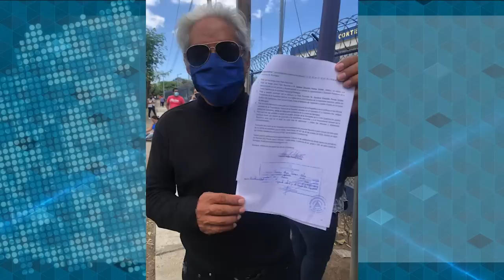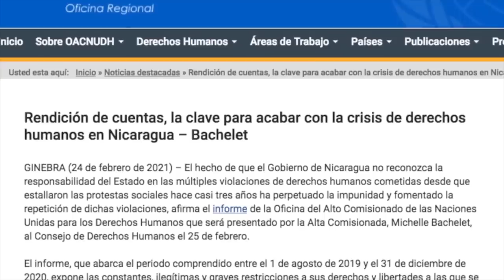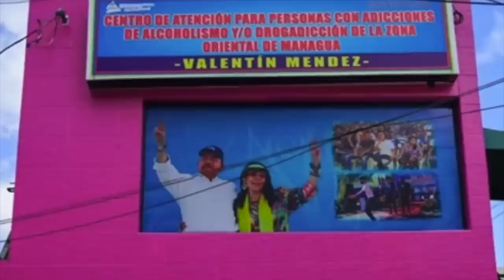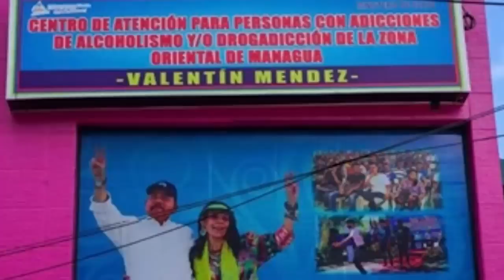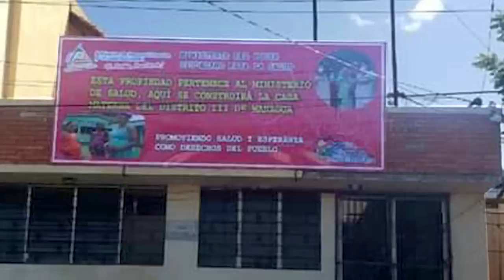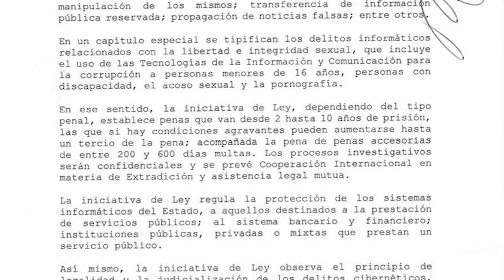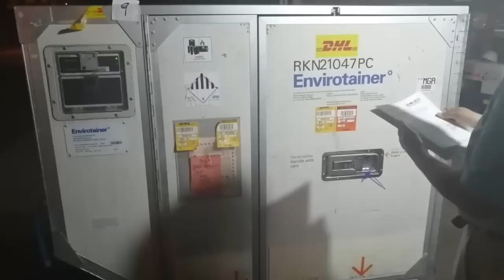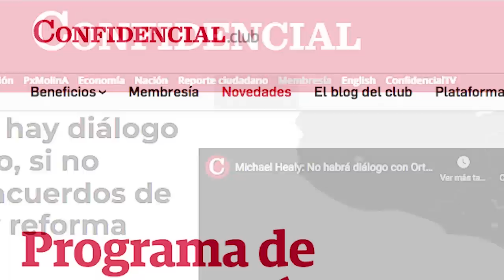📺 1 de marzo: Resistencia de la prensa; CIDH: en Nicaragua hay censura; La sátira política de Locuin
Conversamos con los periodistas Lucía Pineda Ubau, directora de 100% Noticias; Fabian Medina, director de la revistas Magazine y Domingo, del diario La Prensa; y Michelle Polanco, periodista y presentadora de canal 10; a propósito del Día Nacional del Periodista y la resistencia de la prensa independiente en el país.

Entrevistamos a Pedro Vaca, el Relator Especial para la Libertad de Expresión de la Comisión Interamericana de Derechos Humanos de la OEA, sobre el estado de la libertad de prensa en Nicaragua, y cómo se aprecia en el continente americano. Además les presentamos la sátira política de Locuin, Locos, Cuerdos, e Intencionados.